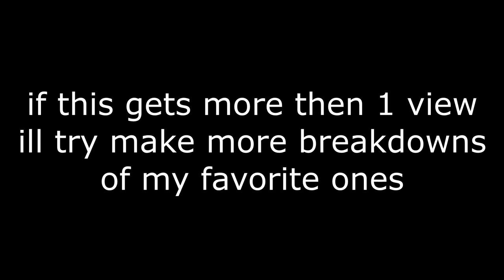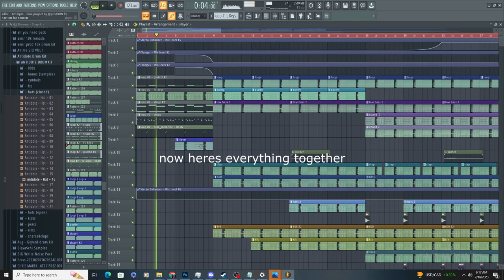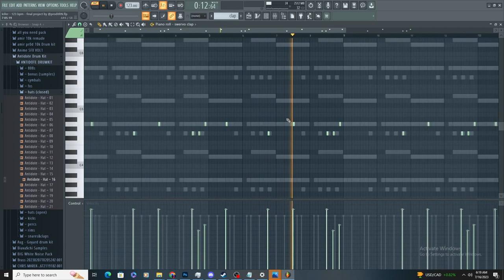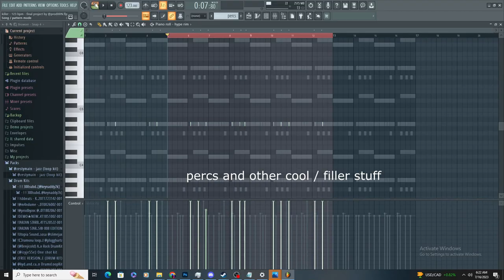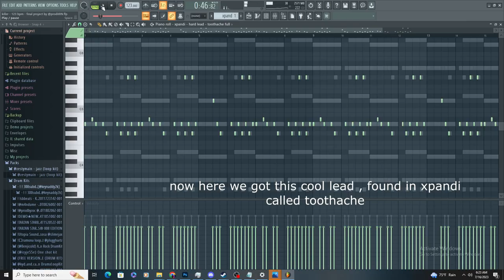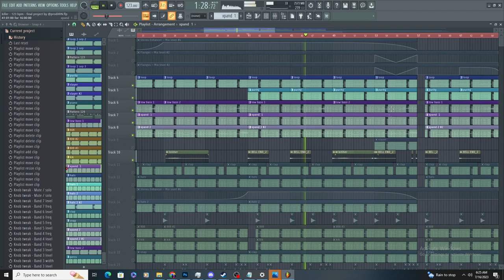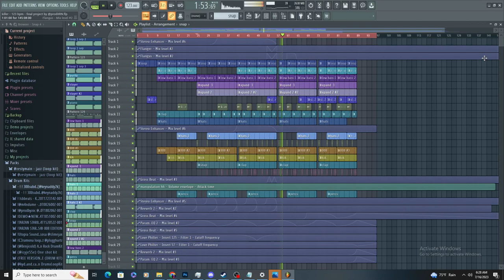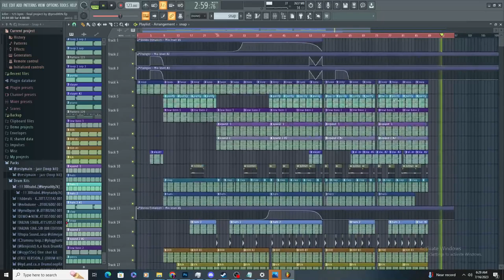vamp type beat "killer" breakdown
im glad how this one turned out so enjoy thx for watching , hope someone learns something , hella more cool n crazy unreleased stuff soon too i cant wait to upload fr